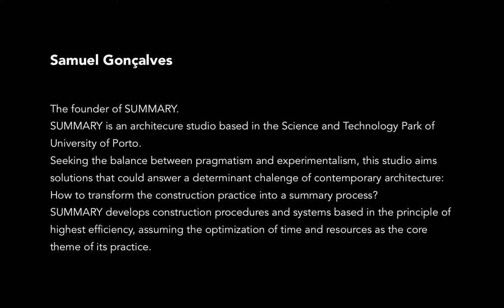Selective Projects of Portugee Architect Samuel Goncalves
The founder of SUMMARY.
SUMMARY is an architecure studio based in the Science and Technology Park of University of Porto.
Seeking the balance between pragmatism and experimentalism, this studio aims solutions that could answer a determinant chalenge of contemporary architecture: How to transform the construction practice into a summary process?
SUMMARY develops construction procedures and systems based in the principle of highest efficiency, assuming the optimization of time and resources as the core theme of its practice.